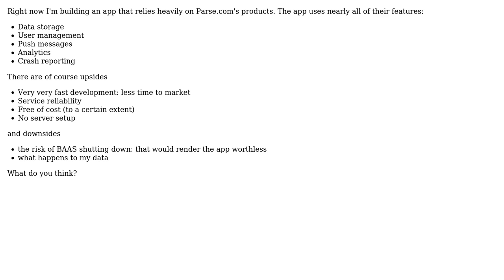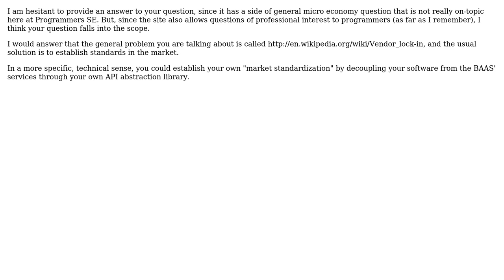Software Engineering: Backend as a Service (BAAS): temporary or long term solution?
With thanks & praise to God, and with thanks to the many people who have made this project possible! You are responsible for your own actions.